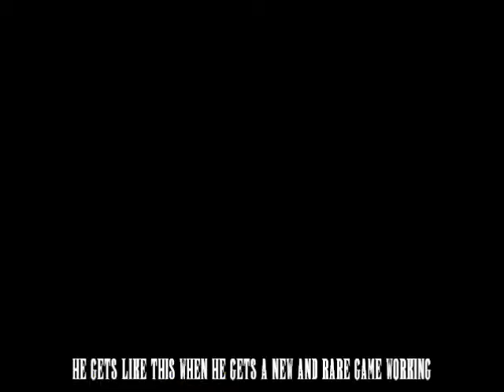Avalanche Recording Test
He he, guess what I have...  And yes, this WILL be an LP!